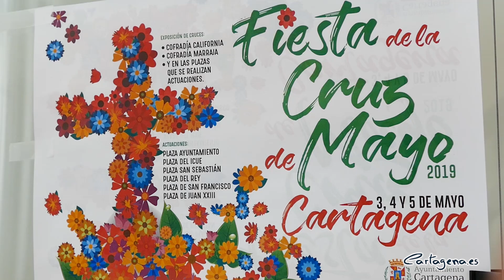Pasacalles, color y mucha música reinarán en Cartagena con las Cruces de Mayo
Del viernes 3 al domingo 5 de mayo, Cartagena vive una nueva edición de las Cruces de Mayo. 6 escenarios engalanarán la Plaza del Icue, San Francisco, Plaza Juan XXIII, Plaza de San Sebastián, del Rey y del Ayuntamiento. En ellos habrá actuaciones musicales y pasacalles durante estas fechas.  Así mismo, las cofradías Marraja y California pondrán sendas cruces en sus sedes durante esta festividad. Los romeros también participarán en las Cruces de Mayo desde la Plaza del Ayuntamiento vestidos con sus trajes típicos.

El viernes 3 de mayo, las Cruces de Mayo arrancan a las 17 horas, con actuaciones musicales en la Plaza Juan XXIII, a las 19 horas en la Plaza del Icue, a las 21:30 horas en la Plaza del Rey, a las 22 horas en la Plaza San Francisco y Plaza San Sebastián.

Las Cruces de Mayo continúan el sábado 4 de mayo con pasacalles durante la mañana y la tarde por parte de la asociación de gaiteros por el casco histórico de la ciudad. A las 12:30 horas, la Plaza del Ayuntamiento acoge un concierto de la banda de música Sauces, que mostrará su repertorio de pasodobles cartageneros. A las 13:30 horas, la Plaza del Icue y la Plaza Juan XXIII también celebrarán actuaciones musicales. La Plaza San Sebastián también acogerá un concierto a las 17:30 horas. A las 18 horas, le toca a la Plaza del Rey celebrar un concierto. La Plaza del Ayuntamiento tendrá otro concierto a las 19:30 horas, con la actuación del ballet de Carmen Baños y Ana Zapata. La Plaza del Icue a las 21:30 horas tendrá actuaciones musicales. A las 22 horas, el grupo Azabache ofrecerá un concierto en directo en la Plaza Juan XXIII. A esa hora, la Plaza de San Francisco y la Plaza San Sebastián también acogerán actuaciones musicales. A las 22:30 horas, la Plaza del Ayuntamiento.

El domingo 5 de mayo arranca con un pasacalles a mediodía a cargo de la banda de música de Nuestra Señora de la Soledad, que recorrerá el centro histórico de Cartagena. A las 12:30 horas habrá conciertos en Plaza Juan XXIII y Plaza del Rey. A las 13 horas, se pone el broche final a las Cruces de Mayo 2019 en la Plaza San Francisco con la actuación del grupo Desflamencados, que es un tributo a Siempre así.

El concejal de festejos del Ayuntamiento de Cartagena, Juan Pedro Torralba, ha afirmado que la determinación del Consistorio Municipal es “compatibilizar el ocio y disfrute de esta fiesta con los derechos de los vecinos del centro, de tal forma que se cumpla la ordenanza municipal sobre protección del medio ambiente, contra ruidos y vibraciones actualmente vigente”. Así mismo, el edil Torralba ha querido dejar claro “que no se trata solamente de garantizar el descanso de los vecinos, sino de que es indispensable mantener los accesos despejados para mantener el paso de ambulancias, vehículos de emergencias, policía y bomberos. El concejal de Festejos de Cartagena ha querido recordar que España se encuentra en nivel 4 de alerta antiterrorista, por lo que hay que extremar la seguridad en eventos donde se esperan grandes aglomeraciones de personas.